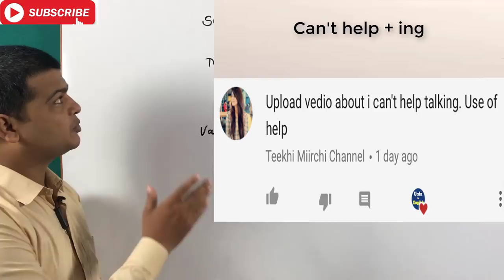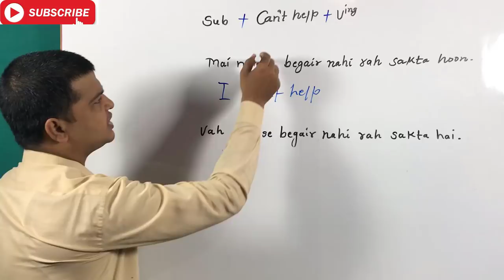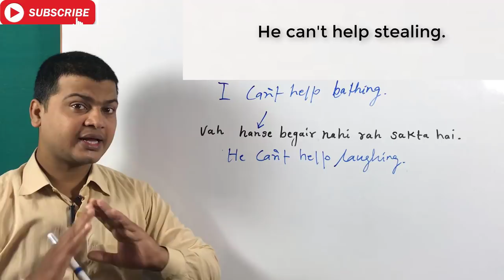English Speaking Course | English Bolna Sikhe | Use of Can't Help Gerund, वाक्य बनाना सीखें part 26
Faceboo page link